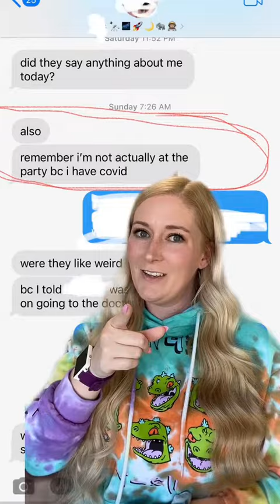PickMia fakes COVID-19 to receive 5 days paid vacation she wouldn't otherwise be entitled to...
PickMia has a children's birthday party to attend this weekend. She was unable to get the whole weekened off and didn't have vacation days available to use. The Friday before, PickMia calls out with COVID-19. She posts on her social media accounts of her at the party. She admits to faking COVID-19 through text messages sent to another coworker. The rest of the staff is upset over PickMia's dishonesty/stealing from the company. They are over the favoritism that continues to be shown at work. Her Coworkers file a report through the dishonesty hotline.